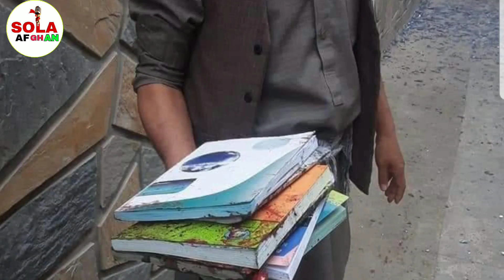کابل کې له چ.اودنې وروسته څه خطرناک کار وشو